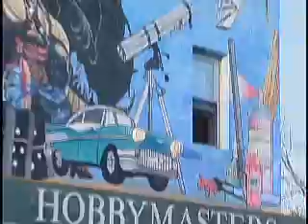Hobbymasters 2010 TV Commercial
TV Commercial for Hobbymasters from 2010